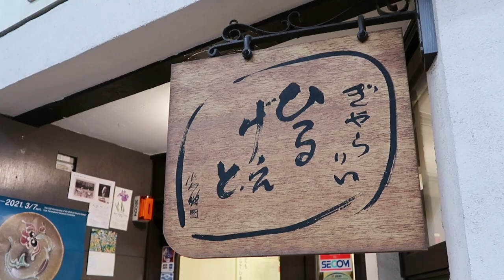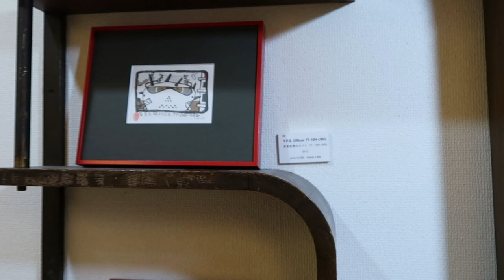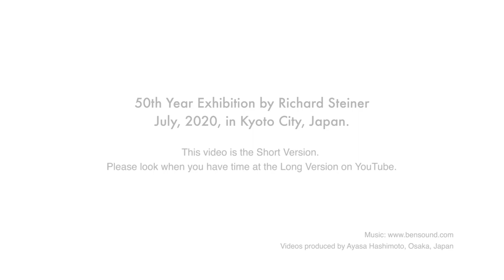Richard Steiner Exhibition: 50 years of woodblock printmaking, Short Version (10 min)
リチャード・スタイナー　木版画50周年展: ショートバージョン（10分）

This video is the Short Version.
Please look when you have time at the Long Version on YouTube.

Richard Steiner
50 years of woodblock printmaking
July 21(Tue.)–26(Sun.), 2020
Gallery Hill Gate, Kyoto, Japan

50th Year Exhibition by Richard Steiner, July, 2020, in Kyoto City, Japan.

Videos produced by Ayasa Hashimoto, Osaka, Japan